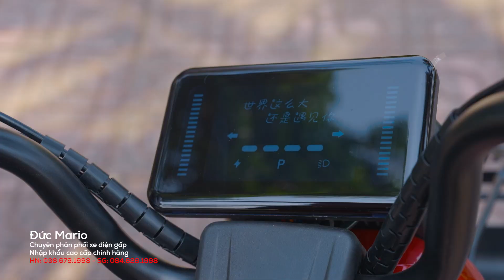Xe 3 bánh điện Super nhập khẩu giá dưới 13 triệu giá tốt nhất tại việt nam